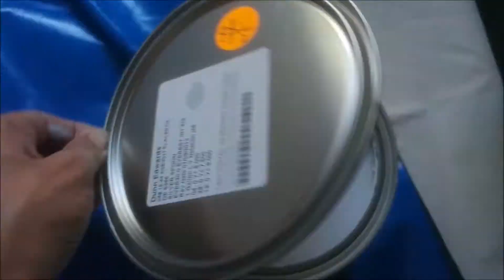Color Consultation & Paint: Craft Room Makeover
The first part of my mission to make over my craft room!  See my color consultation with Dunn-Edwards and me painting.